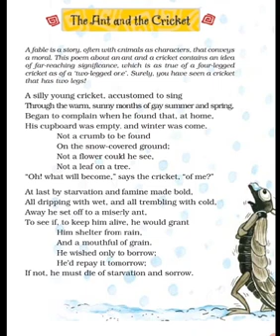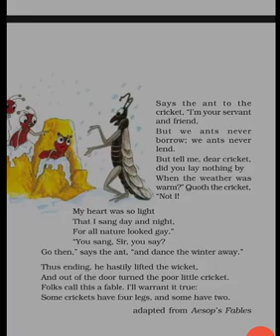ncert class 8th honeydew chapter 1 poem The ant and the cricket. cbse